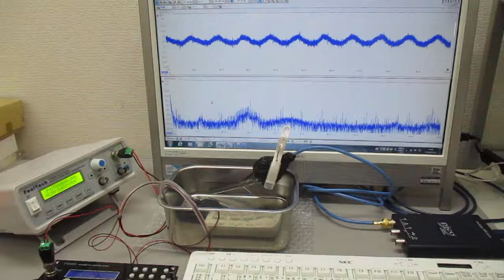音圧測定解析に基づいた、超音波システムの開発技術 Ultrasonic-labo